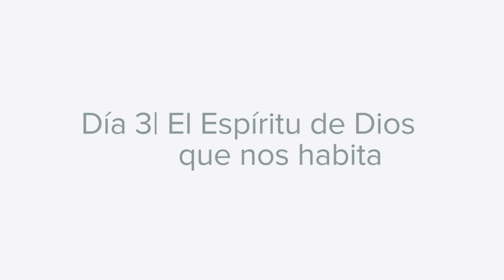Día 3 – El Espíritu de Dios que nos habita